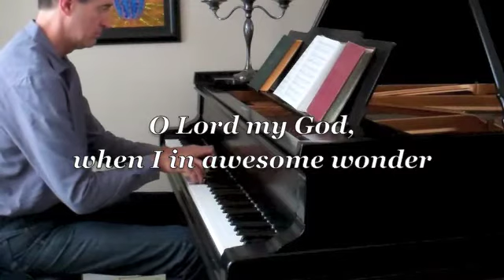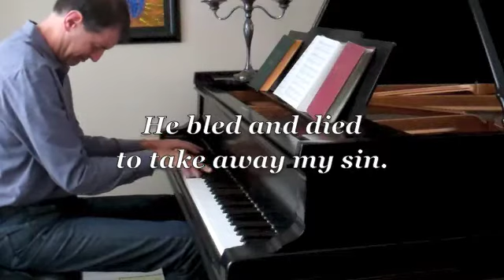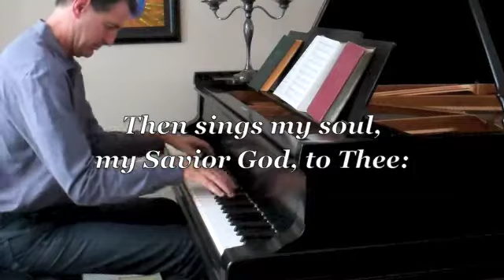How Great Thou Art